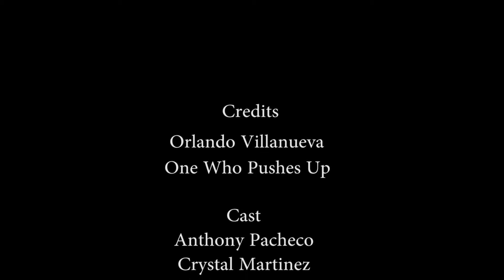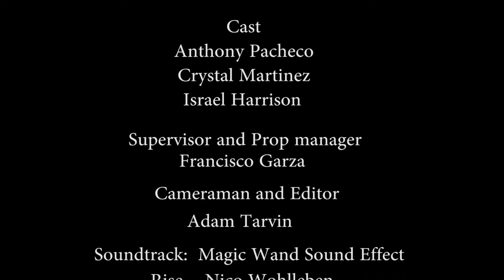The Magic Pushup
The first film we've created in our film class.  Edited with Adobe Premiere Pro.